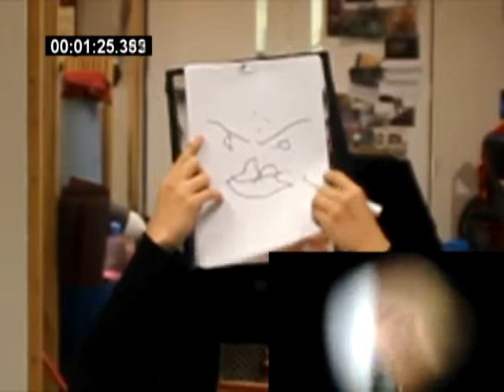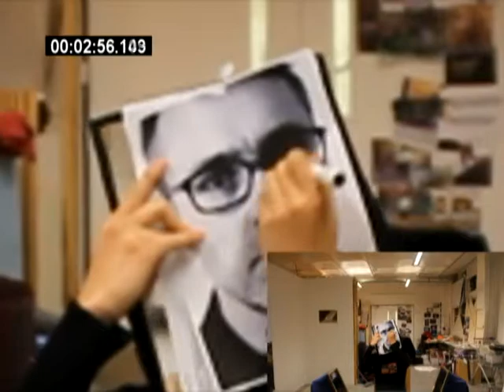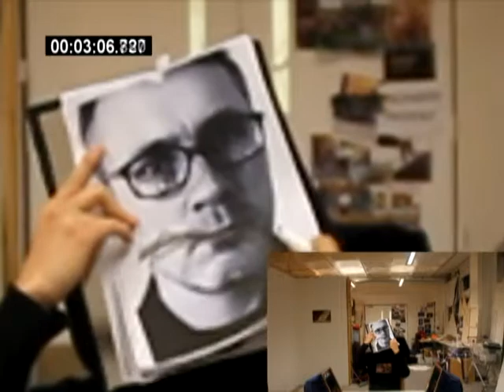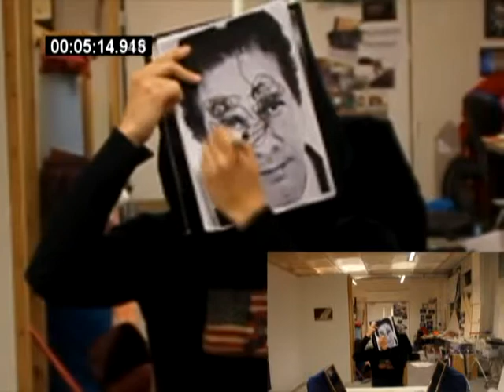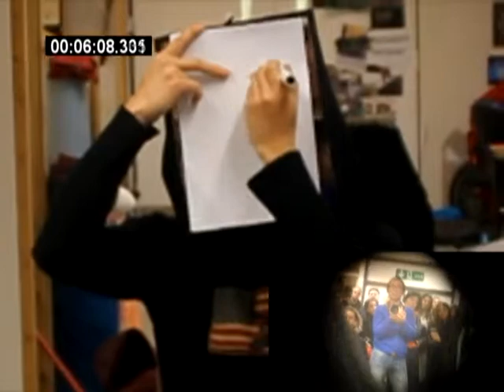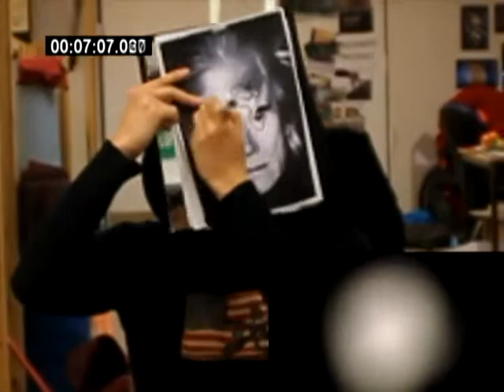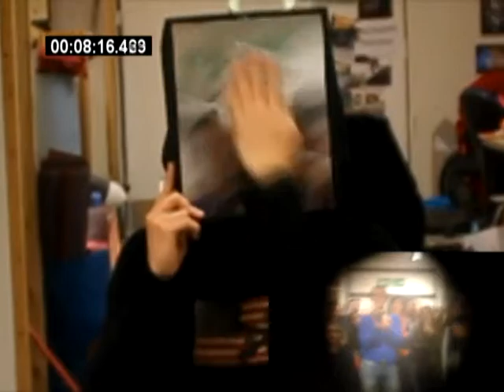SKIMMED MIRROR (LIVE PERFORMANCE)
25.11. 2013 Performance video. All copyrights reserved by Seokkyu Kim